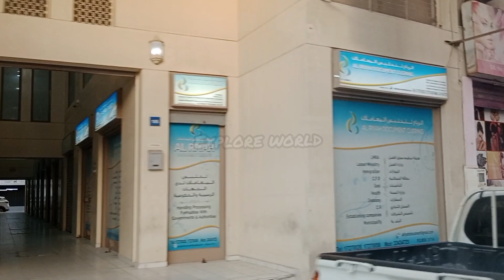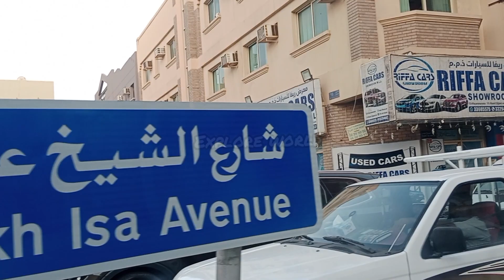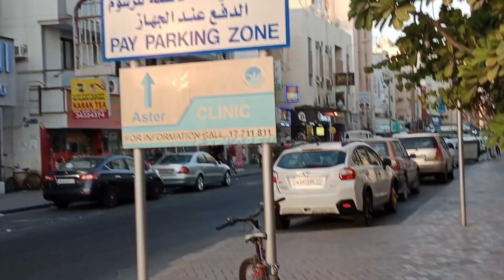Hidd to Manama Vlog || Bahrain || Explore World